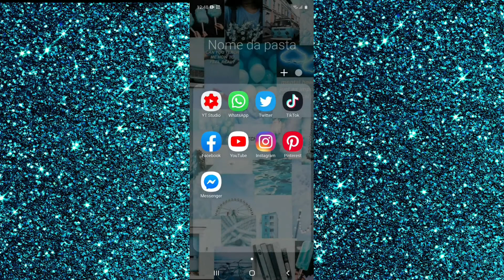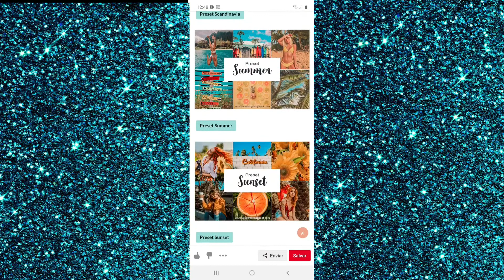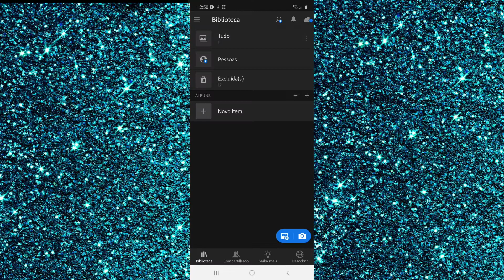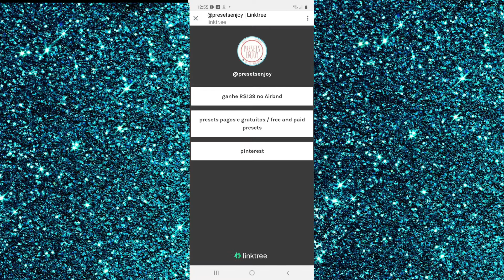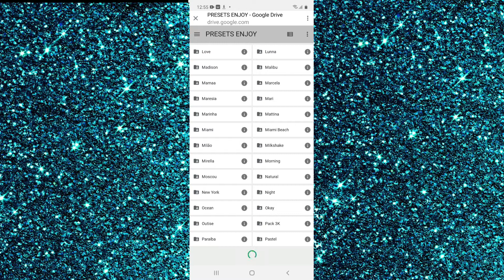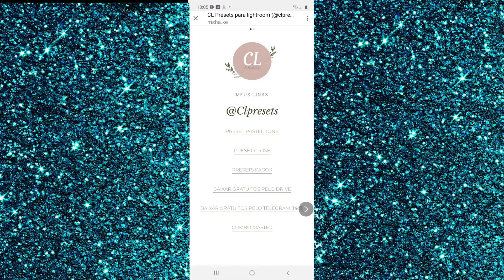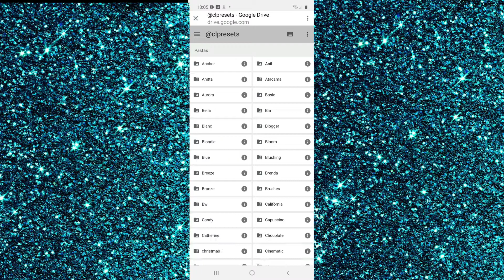PRESETS GRATUITO PARA FOTOS 📷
espero que vcs gostem deste vídeo fiz com muito amor não se esqueça de se escrever no canal e deichar o like

editor de vídeo que uso:Power director
editor de miniaturas que uso:piscart